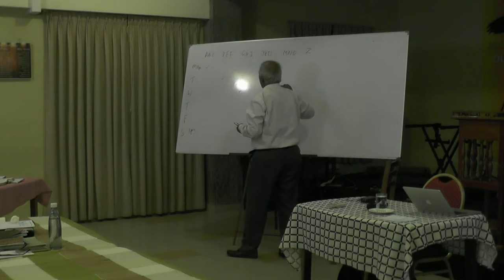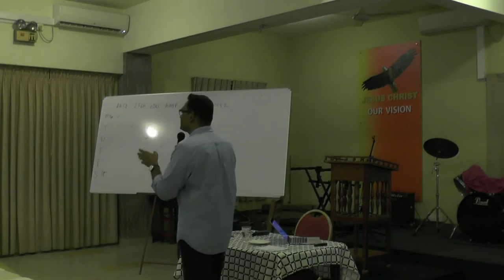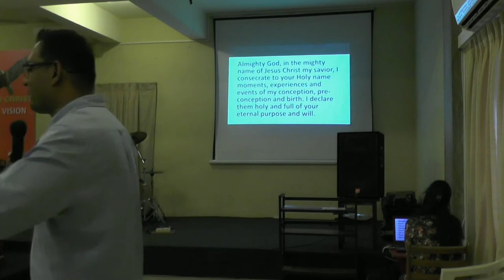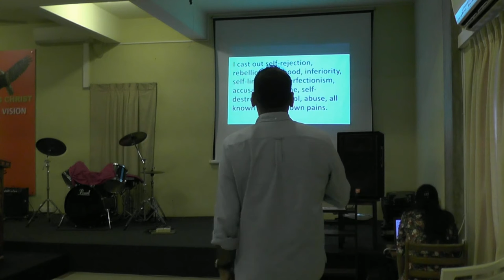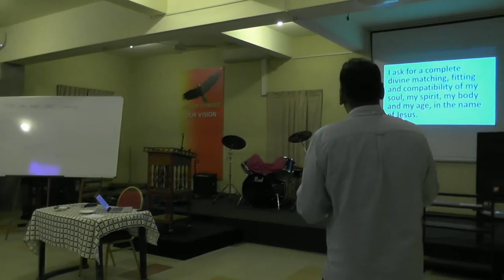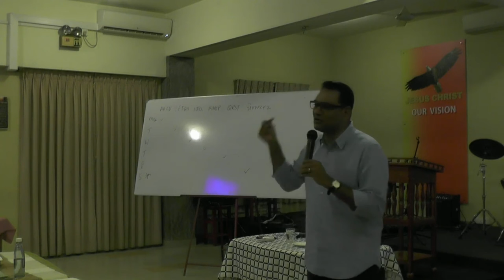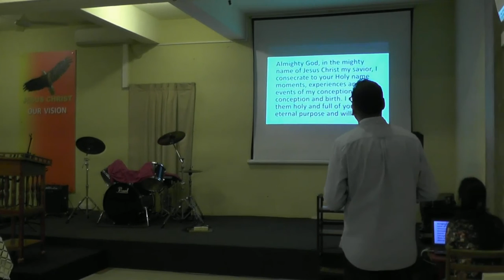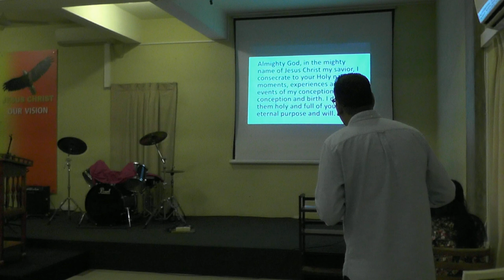Ascension Anointing Appointment -Counsel Course Citadel - Dr .Lalith Mendis - 12.01.2019